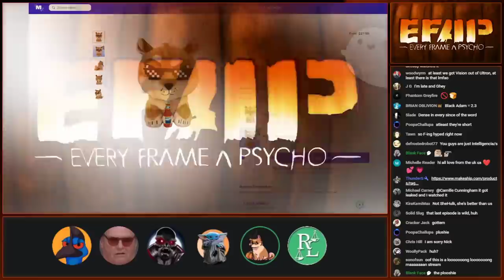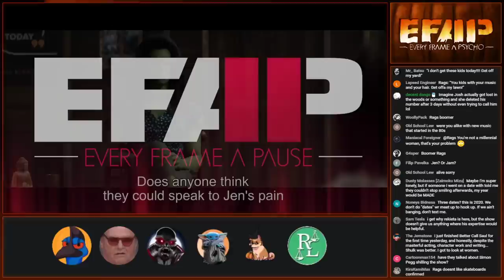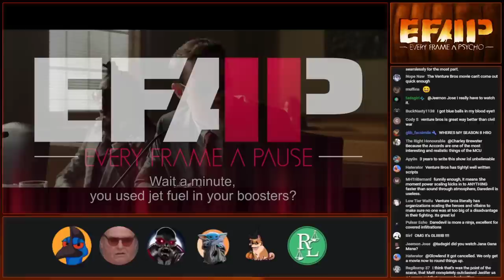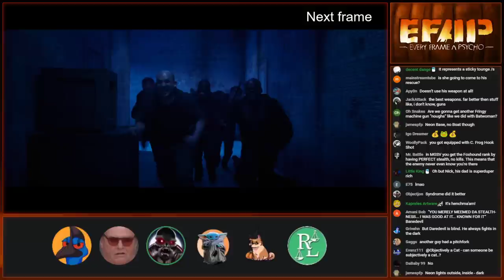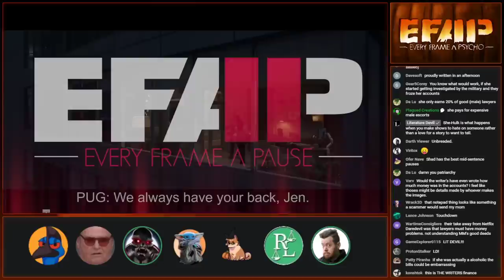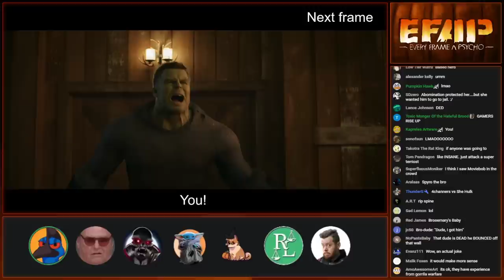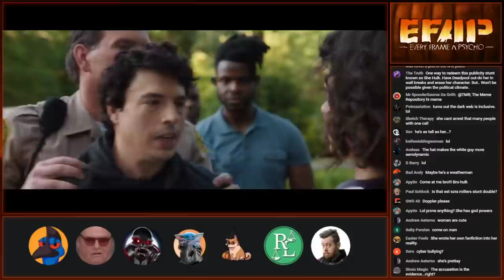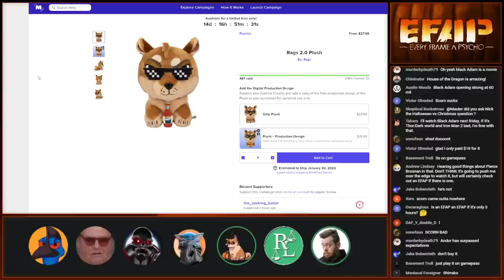EFAP #211 - She-Hulk finally stopped - It was horrible w/ Rekieta, Nutsa, JLongbone and Shadiversity